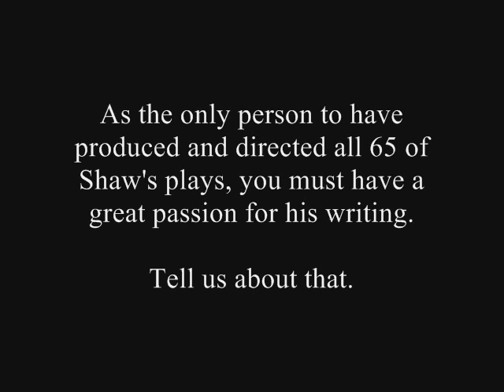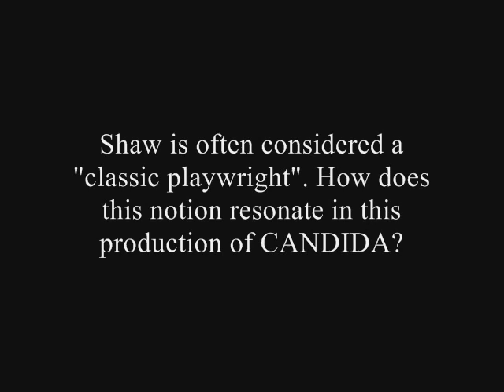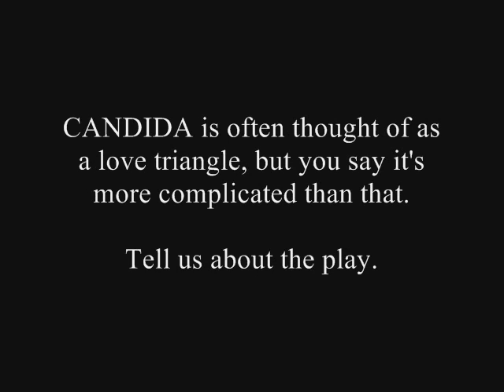A Conversation with David Staller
Get a look at Two River Theater Company's production of Candida through the eyes of Director, David Staller.

By George Bernard Shaw
Directed by David Staller

Scenic Design by Tony Cisek
Costume Design by Anna Lacivita
Lighting Design by Traci Klainer Polimeni
Sound Design by Karin Graybash
Dialect Coach - Maggie Surovell